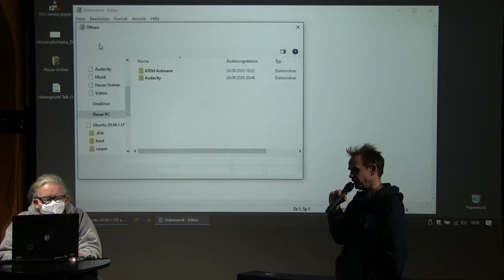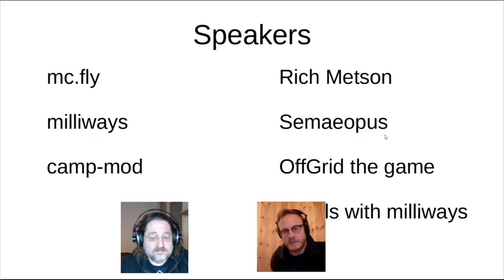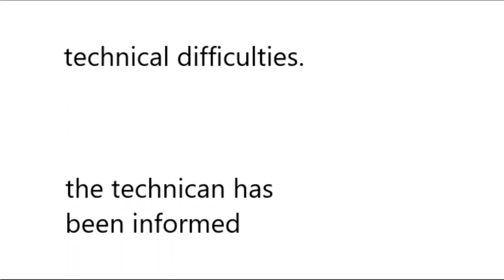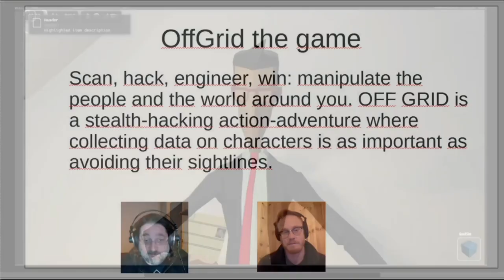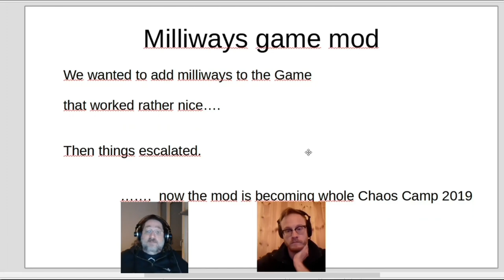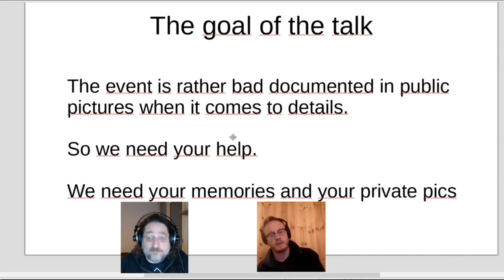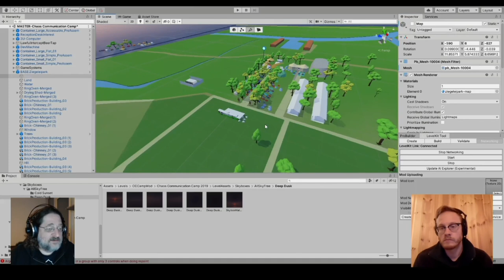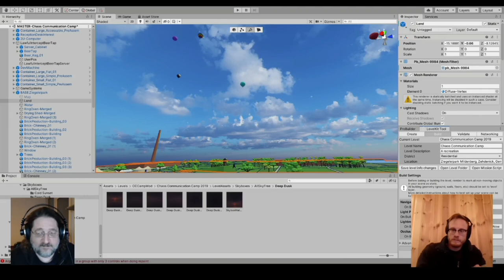rC3 - build ccc camp into a computer game mod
We have started building the CCC Camp in unity as a game mod for a hacking game called OffGrid. We have build the rough camp site, milliways and most of geraffel and the c-base village. We would like to extend this to more if not all of the camp site and create a digital walkable memorial of the ccc camp 2019. We will be using the rc3 to work on this map mod. This workshop is for anyone who wants to come and learn how to mod 'Off Grid' - a hacking game about surveillance and data privacy - and make their own levels and hacks. Come and hack the game with us! An inside look at how Lua moddable videogame 'Off Grid', which is currently in development, can be used by modders and hackers to explore hacks and vunerable devices, and to open up hacker culture and infosec stories to future hackers, both young and old!

We'll be going over how to use our LevelKit to build levels and how to mod or create your own Lua scripts to make your own righteous hacks, devices with abhorrent vulnerabilities, or data types that will alter space-time. Come with a laptop and some unique hacking ideas and we will help you with the rest. No previous knowledge of Lua or game development required :D Your machine will need to be able to run Unity engine, - Windows is the most stable platform, there is a beta version of the Linux Unity editor available but it does have some issues (hence not RC yet) so worth bearing in mind. Before attending if you could download Unity version XXXX that would be great Also having Steam installed would be a boon, as this is the easiest way for us to distribute the tools. But if you aren’t keen on the platform we will be able to pass you the files directly, you will just have to download some files from the internet. :) Videogames have a culture of being a unique medium for exploring complex systems and ideas. 'Off Grid' is a third person stealth / hacking game which forgoes weapons for hacking tools and ingenuity, and it is completely moddable. The idea being that players, modders and hackers (many of whom caught the hacking bug by messing around with games in the first place) will be able to use the game to tell new and interesting stories about hacking and surveillance, create new hacking tools in the game, and who knows even drop a 0day or two for real... Expanding on a talk given at Electromagnetic Fields camp in the past, Rich will give a live demo and talk you through Off Grid, and show how the moddable API he and his co-devs have been developing means that players and modders can not only use Lua to build new levels but also their own hacks, hacking tools, data types and vulnerable IoT devices. Although the visualisation is an abstraction of hacking, all the underlying principles are made to reflect real live circumvention tech and hacking tools. mc.fly will walk you through the ccc camp 2019 mod and explain how to design and add your village to it.

mc.fly Rich Metson